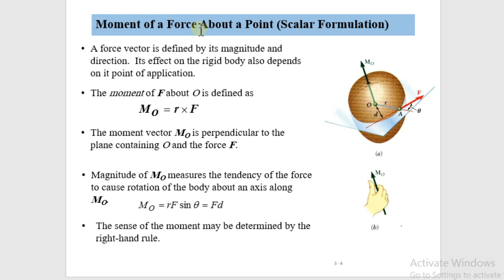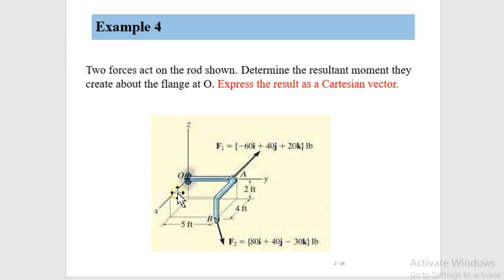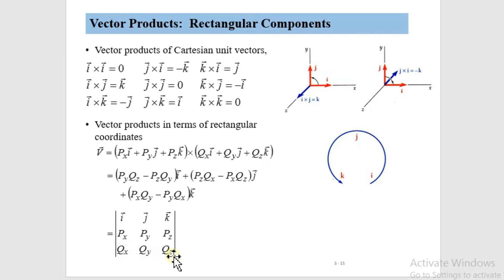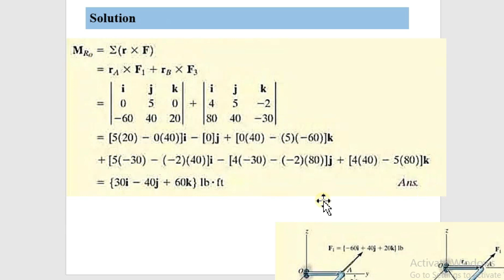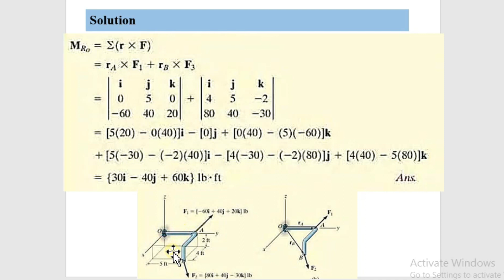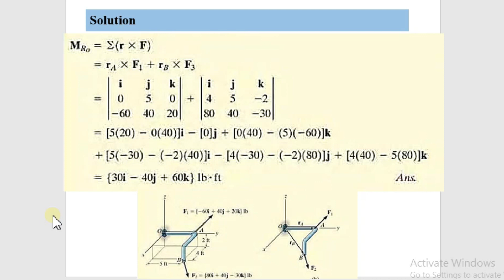Rigid Bodies / Eq. System Of Forces #2 - Mechanics 1 (شرح بالعربي)